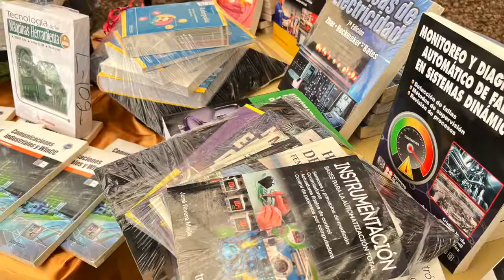Cápsula Informativa 04 de mayo del 2022